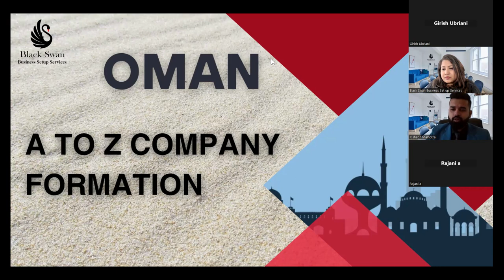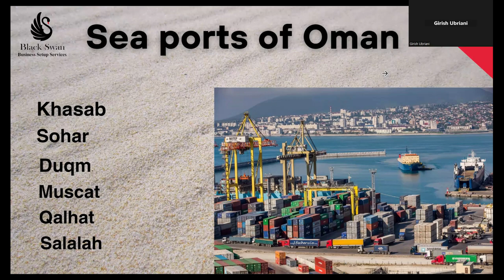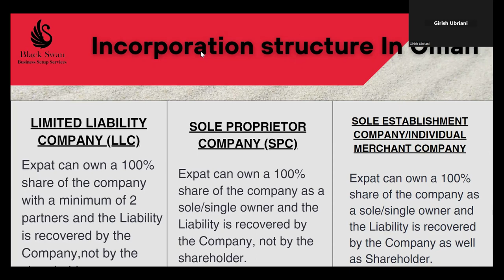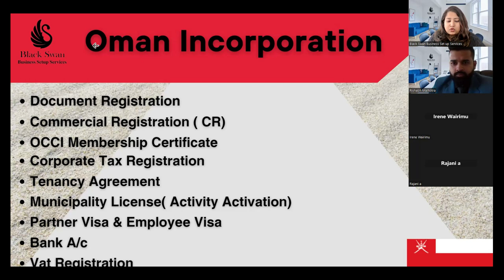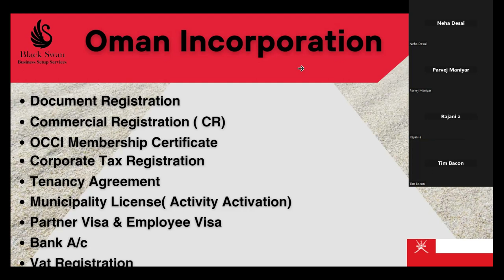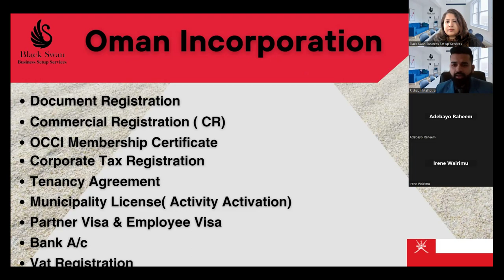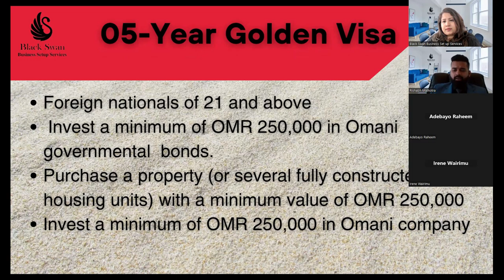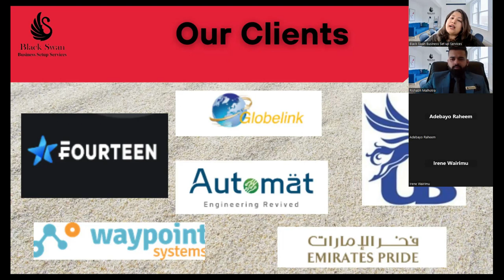Company Formation in Oman | A to Z Company Formation Webinar | Setup Business in Oman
Planning to setup company in Muscat or any part of Oman ?